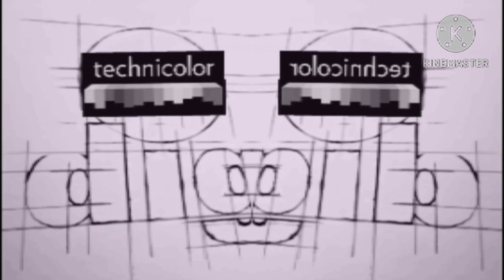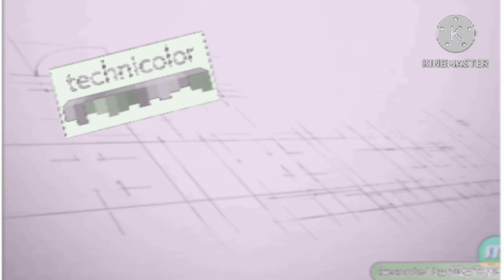Technicolor Digital (2023) Effects in G Major